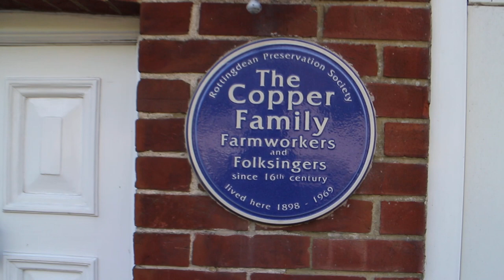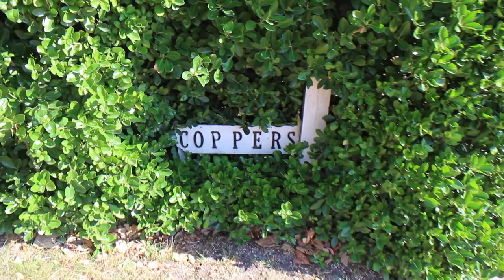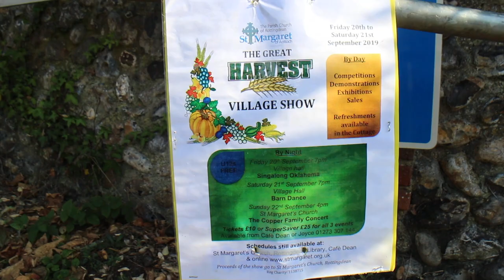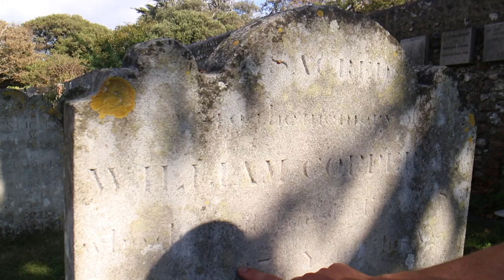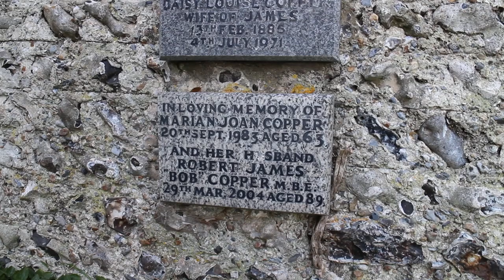WHAT IS TRADITION? Part 1 (The Bold Fisherman / George Collins / O Good Ale)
For more than 400 years our family have sung from our collection of old English songs that has been handed down from generation to generation. We are two members of the Copper Family of Sussex and we are exploring what traditions are, what they mean and how relevant they are in an ever changing world. Starting with our own collection of songs and our home county we are going to see what other deep roots there are out there!